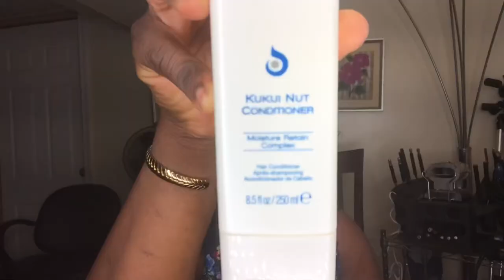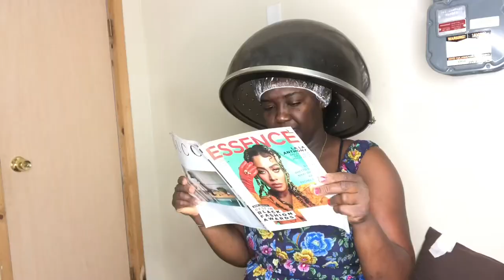Lanza Hair care review/straightened with marcel iron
Hi guys I’m doing a review of the Lanza products
And I promise to give my honest review...